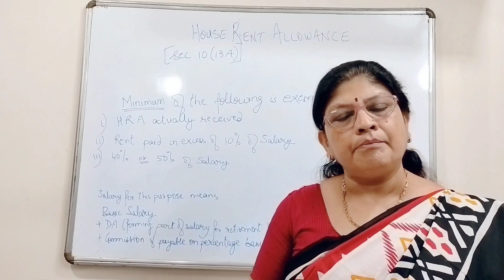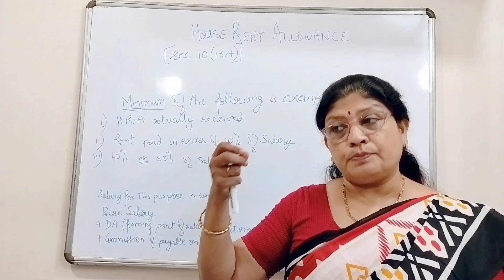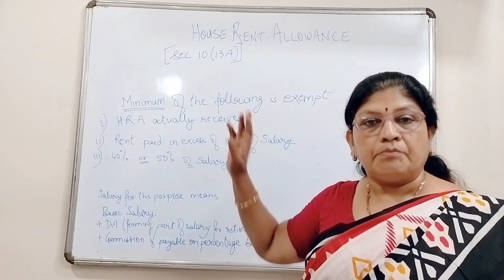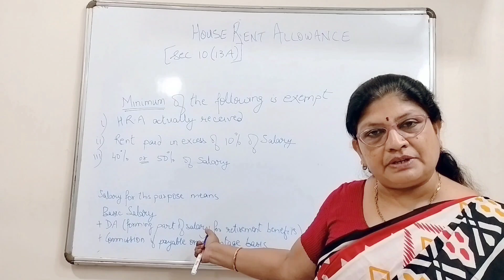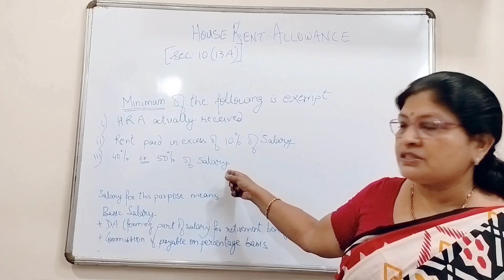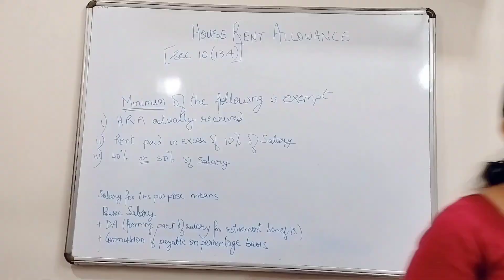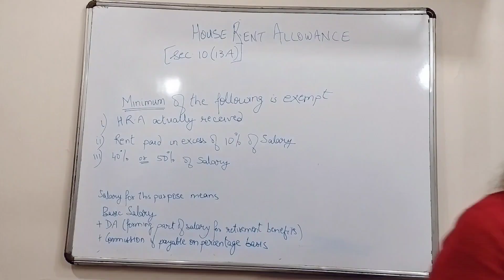HOUSE RENT ALLOWANCE - INCOME FROM SALARY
In this video I have explained about house rent ALLOWANCE
When is HRA fully taxable
When is HRA exempted
How to compute exempted HRA?
Meaning of salary for computation of exempted HRA